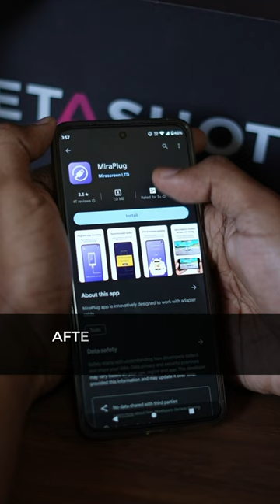Metashot FAQs for Android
Casting Magic: Linking MetaShot to Your TV Screen in Minutes✨
Android Version